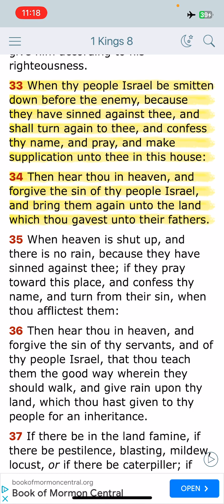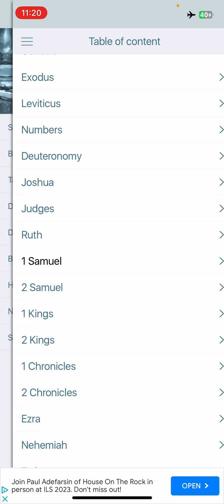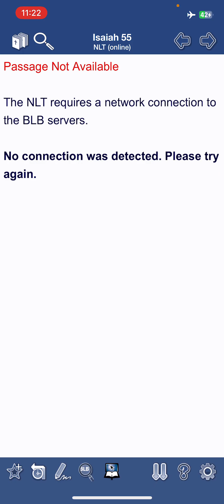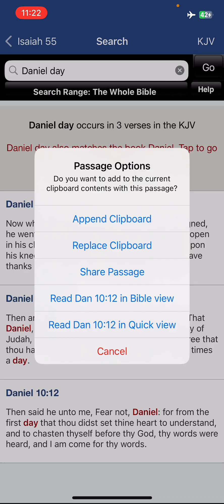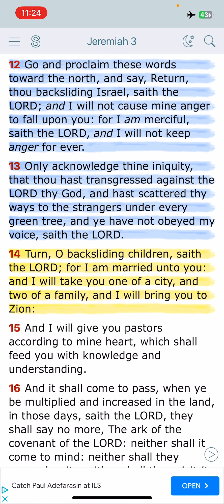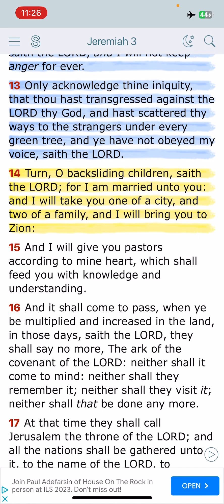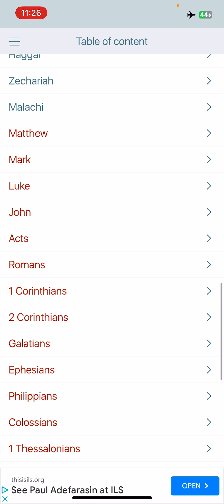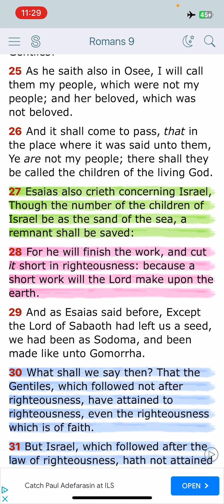JUST TURN BACK ‼️‼️‼️